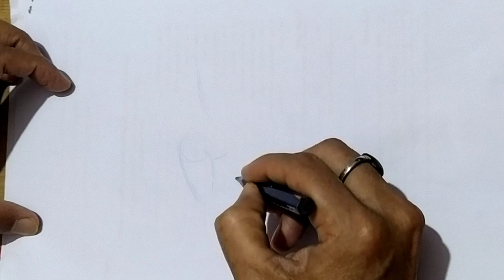How to draw Hanuman || Pencil drawing || Step by step drawing for beginners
How to draw hanuman ji full body,
Hanuman drawing,
How to sketch lord hanuman,
Hanuman ji drawing,
Hanuman ji easy drawing tutorial,
How to draw hanuman easy step-by-step tutorial,
Hanuman drawing,